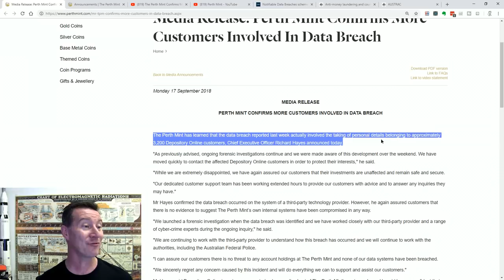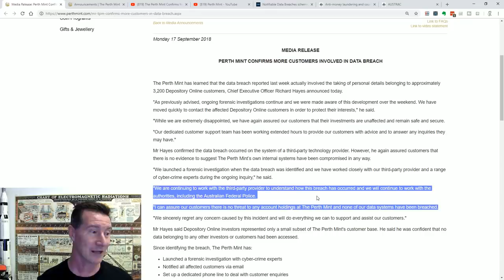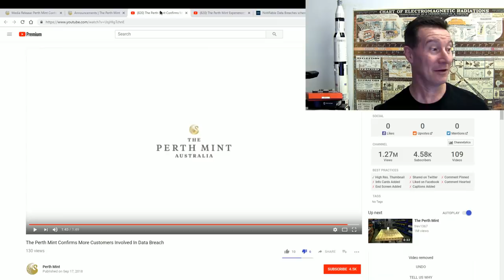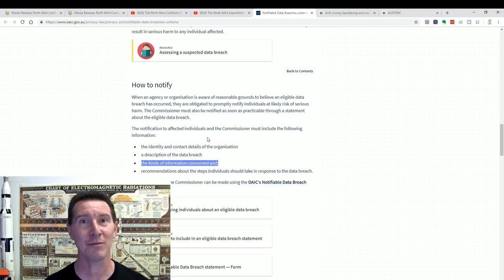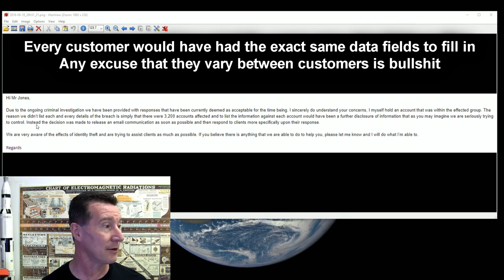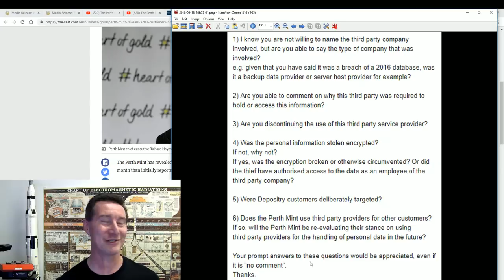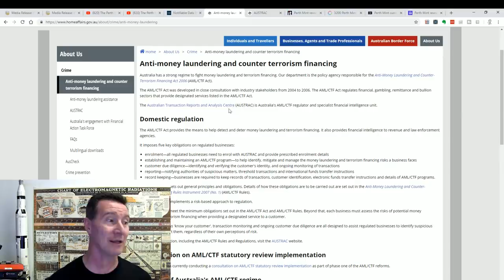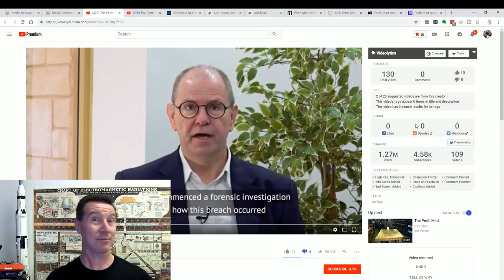eevBLAB #52 - My Personal Data STOLEN from the Government!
All my personal data was STOLEN from the Western Australian Government's Perth Mint thanks to a third party data breach.
Obvious serious identity theft implications for customers as a result.